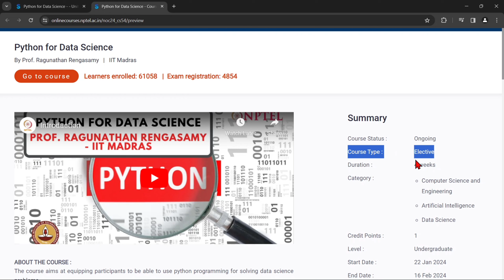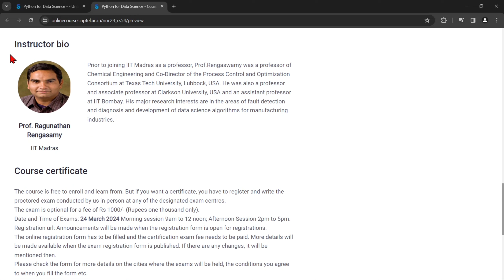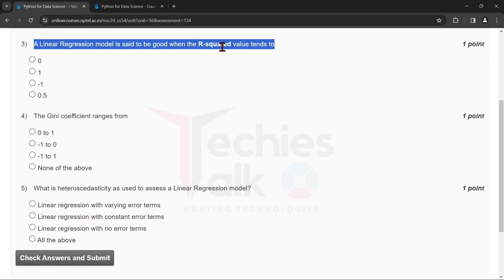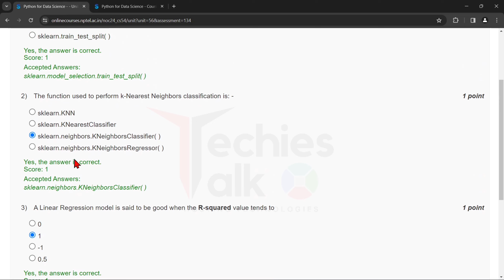NPTEL Python for Data Science Week4 Practice Quiz Assignment Solutions | Jan 2024 | IIT Madras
🔊NPTEL Python for Data Science Week4 Practice Quiz Assignment Solution 2024

⛳ABOUT THE COURSE :
The course aims at equipping participants to be able to use python programming for solving data science problems. Python is a popular programming language used for data science due to its simplicity, versatility and large number of libraries for data analysis and visualization. It is widely used for machine learning, data analysis, web scraping, and scientific computing.

✨COURSE LAYOUT✨
🎯Week 1: BASICS OF PYTHON SPYDER (TOOL)
•        Introduction Spyder
•        Setting working Directory
•        Creating and saving a script file
•        File execution, clearing console, removing variables from environment, clearing environment
•        Commenting script files
•        Variable creation
•        Arithmetic and logical operators
•        Data types and associated operations

🎯Week 2: Sequence data types and associated operations
•        Strings
•        Lists
•        Arrays
•        Tuples
•        Dictionary
•        Sets
•        Range

🎯NumPy
•        ndArray

🎯Week 3: Pandas dataframe and dataframe related operations on Toyota Corolla dataset
•        Reading files
•        Exploratory data analysis
•        Data preparation and preprocessing
Data visualization on Toyoto Corolla dataset using matplotlib and seaborn libraries
•        Scatter plot
•        Line plot
•        Bar plot
•        Histogram
•        Box plot
•        Pair plot
Control structures using Toyota Corolla dataset
•        if-else family
•        for loop
•        for loop with if break
•        while loop
•        Functions

🎯Week 4: CASE STUDY
•        Regression : Predicting price of pre-owned cars
•        Classification : Classifying personal income

🔴Textbooks and References:
1. Introduction to linear algebra - by Gilbert Strang
2. Applied statistics and probability for engineers – by Douglas Montgomery
3. Mastering python for data science, Samir Madhavan

✨ Topics Covered ✨
Python for Data Science
Python for Data Science  week-4 practice assignment answers
nptel Python for Data Science week4 practice quiz assignment answers